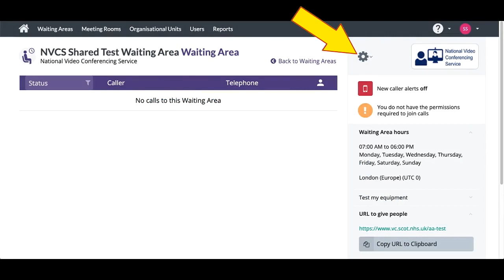Near Me Basics: 24/7 Opening Times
Service Administrators can change their Waiting Area opening times. To change them back to 24 hours a day, seven days a week, just follow this really simple, guide. (No audio.)